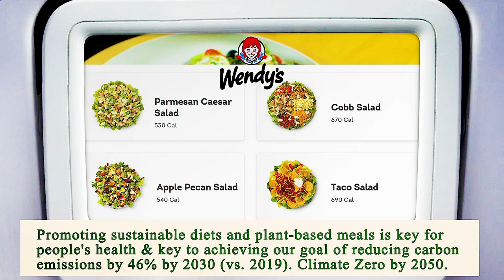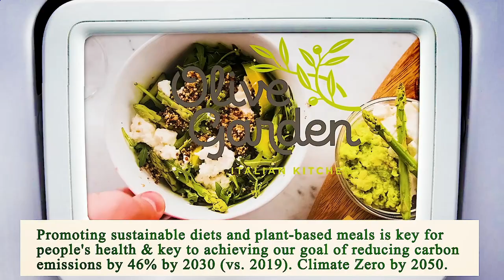Close to Me Restaurants Chicago 60602 IL, Cook County, Illinois, United States